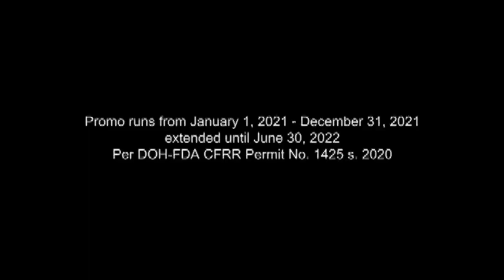Birch Tree Milk Commercial 2022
Jeremiah Cale’s 2nd TVC appearance cale@6